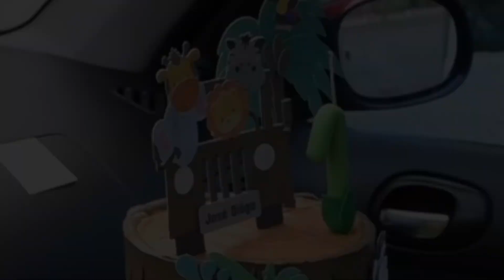BOLO SAFARI - Em CHANTININHO - Depois de ASSISTIR esse vídeo, vc NÃO terá mais DÚVIDAS - Não PERCA!!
- APRENDA A FAZER SEUS PRÓPRIOS TOPOS DE BOLO - FÁCIL, RÁPIDO E ECONÔMICO - COM EFEITO DE CAMADAS.

- PÃO DE LÓ - A MASSA IDEAL PARA OS BOLOS COM CHANTININHO - FOFINHA E MACIA - UMA DELÍCIA - NÃO PERCA!